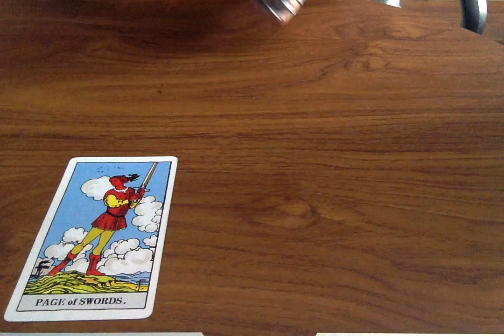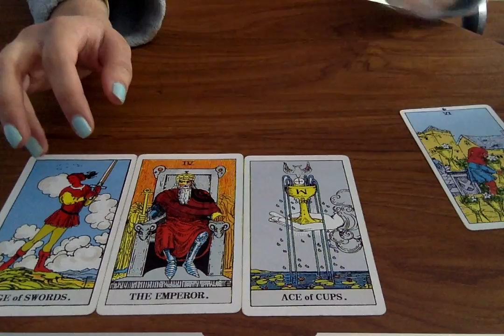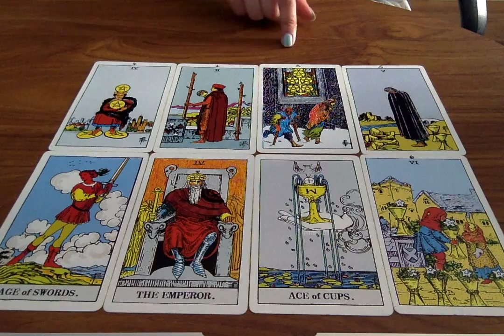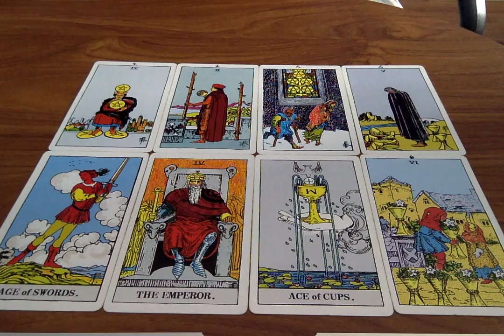LIBRA SINGLES *THEY LOVE YOU!!* MAY 2019 | Psychic Tarot Love Reading